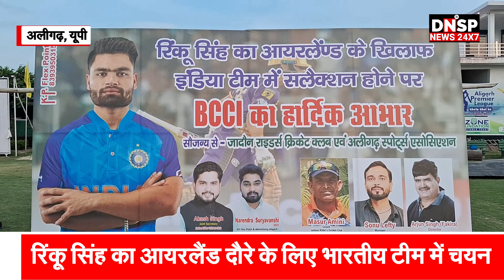Aligarh | Cricketer Rinku Singh के आयरलैंड दौरे के लिए भारतीय टीम में चयन पर मनाया जश्न | DNSP News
अलीगढ़ में महुआखेड़ा स्टेडियम में क्रिकेटर रिंकू सिंह के आयरलैंड दौरे के लिए भारतीय टीम में शामिल होने पर जश्न मनाया गया। खिलाड़ियों और प्रशिक्षकों ने एक-दूसरे को बधाई दी। भारत ए महिला टीम की खिलाड़ी मुस्कान मलिक और उत्तर प्रदेश टीम की खिलाड़ी नीतू जादौन भी स्टेडियम में पहुंचीं। उन्होंने कहा कि रिंकू सिंह हम सभी के लिए प्रेरणा बन गए हैं। प्रशिक्षु खिलाड़ी काफी उत्साहित दिखाई दिए। सभी ने रिंकू के चयन पर खुशी जताई। संगीन की धुन पर डांस भी किया। सभी ने कोच मसूद अमीनी का भी स्वागत किया।